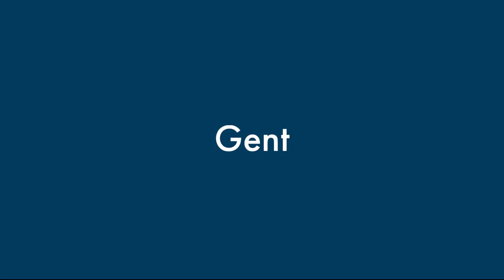2023–24 Belgian Pro League Stadiums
This video is a compilation of all the 2023–24 Belgian Pro League Stadiums in alphabetical order. I hope you all enjoy!!!

Babel:
Music from Uppbeat (free for Creators!)